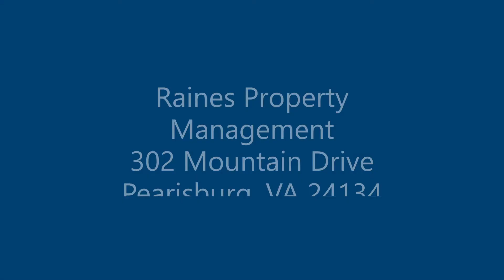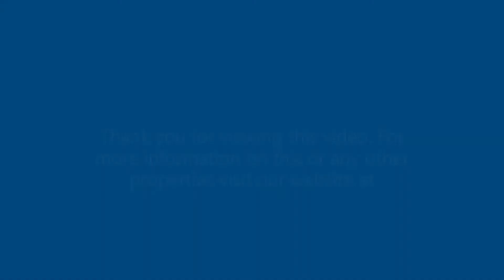302 Mountain Drive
Four bedroom, two bath single family home. Kitchen includes range/oven and refrigerator. Dining room. Living room. Hardwood floors. Downstairs consists of one bedroom, bathroom, den and garage in basement. Washer/dryer units are in the home but no repairs or replacements will be done. Oil hot water heat with central air. Side porch. 1-2 pets will be considered but MUST have Owner approval, if approved pet deposit(s) will be required. This is a smoke free property.
Residents will be responsible for all lawn maintenance.